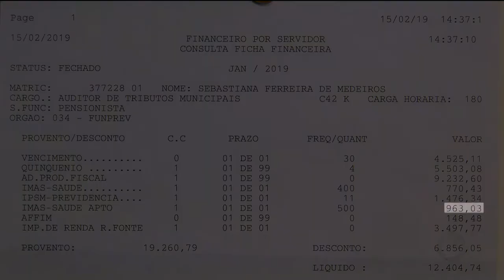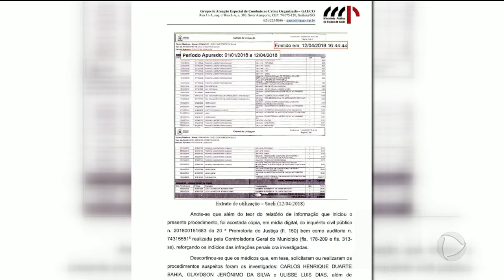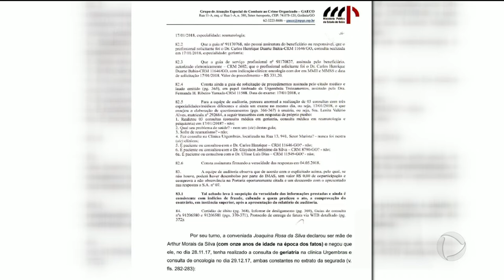FRAUDES NO IMAS: MP INVESTIGA DENÚNCIA DE DESVIO DE DINHEIRO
O Ministério Publico vai ouvir hoje a tarde os presos na operação fatura final, que investiga denúncias de cobranças de consultas que nunca aconteceram através do imas. Os promotores ouviram testemunhas do caso durante a manhã. Enquanto isso muitos pacientes não conseguiam atendimento médico adequado.